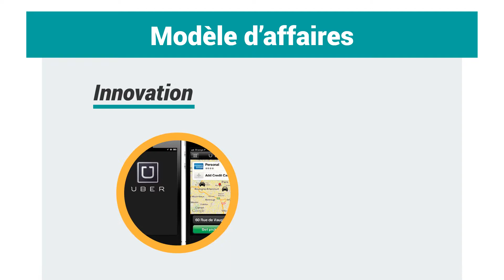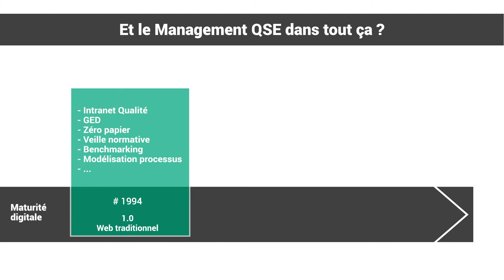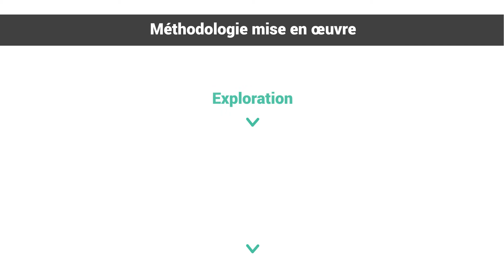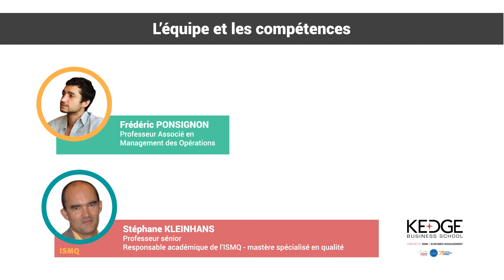parcourscroises.com : fil rouge 2017 - 2018 Introduction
Comment la fonction QSE accompagne-t-elle la transformation digitale de l'entreprise en la saisissant comme une opportunité ?